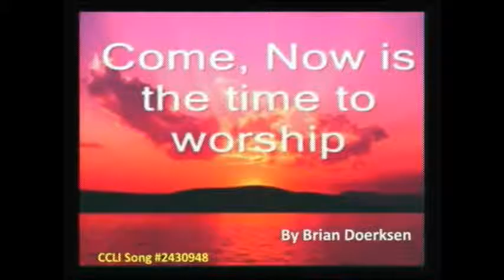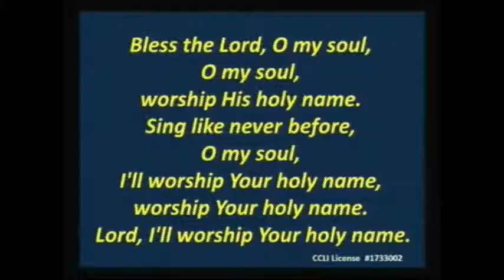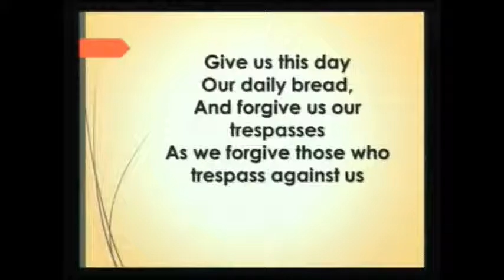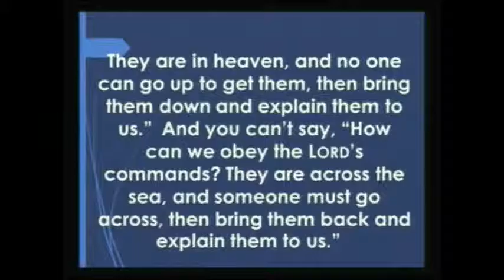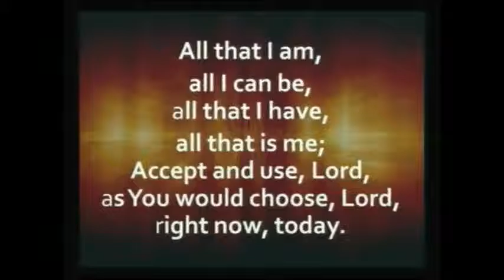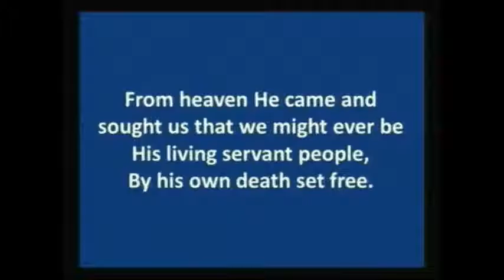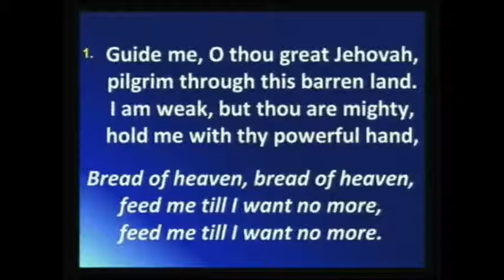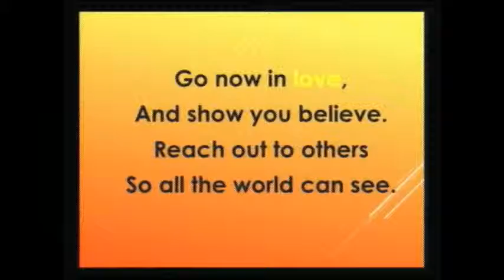Guest Speaker Reverand Dr Barbara Robinson (10/18/15)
Message delivered by Rev Dr Barbara Robinson, October 18th 2015